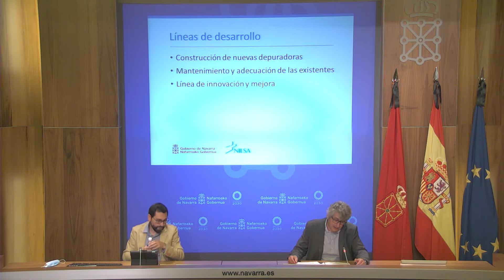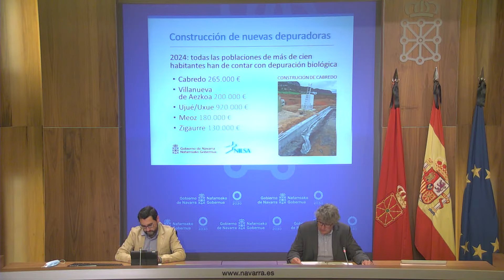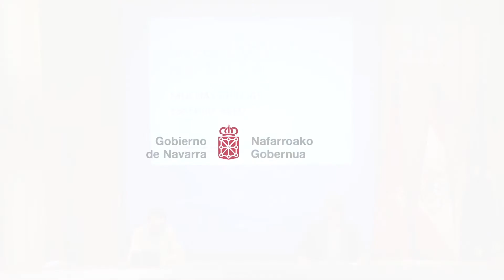Rueda de prensa para presentar proyectos NILSA del primer semestre de 2020